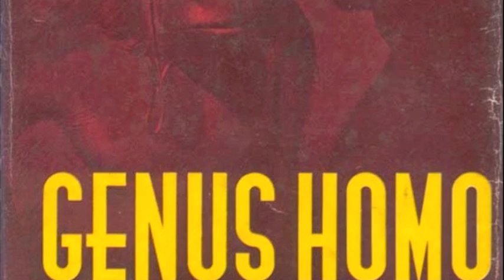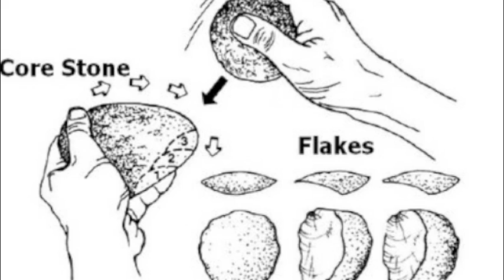The Song of Homo Habilis (Biological Anthropology 1 Final Project)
What happens when a music major takes an Anthropology class. My song written to commemorate Homo Habilis, the first ancestor to humans in the genus Homo. Yes I am lame for trying to rap. The song is an original song I made for the sake of the project. Enjoy! :D

Lyrics:
Homo Habilis,
You followed those Australopithecus,
You showed more signs of humanity,
and you're the first of the genus Homo,
That led to me.

So it started with Tchadensis back in the day,
Then Tugensis and Ramidus paved the way,
For the Australopithecines, gracile and robust,
And from the gracile Africanus came one of us,

Homo Habilis,
You set us up for Erectus,
Who would travel the world,
But it was you not he,
Who was the first of the genus Homo,

So let's talk about the facts of this fossil,
That helped it handle a world so hostile,
They found two skulls in Kenya and now we wanna,
Speak of the finds at lake Turkana.

Habilis had a broader diet,
A larger brain,
A long flat face,
He had smaller teeth,
And less muscles for the jaw,
No sagital crest,
And as for the rest,
There was still a little prognathism,
And what's more he used the tool style Oldowan.

Oldowan tools were the thing in the day,
Free sharp things you would use to play,
With. Or you could use them to scavenge some food,
In a hurry before the tiger changed it's mood.

Yes, Oldowan tools were the best you bet,
Not hard to make just follow these steps.

1. Find a rock
2. Find another rock
3. Strike the two rocks together in such a fashion that sharp long fragments will come off that look somewhat like small knives that you can use for many miniscule tasks you might find in Kenya.

Homo Habilis,
They called you handy man cause-your tool use,
You could be dimorphic, or two species,
But you're the first of the genus Homo,

Yeah,
Homo Habilis,

Tchadensis, Tugensis, Ramidus, Anamensis,
Afarensis
Maybe Garhi,
Maybe,
Habilis! Habilis!
Erectus came after that,
and today we have Sapiens because of that

Oh,
Homo Habilis,
Yeah
Homo Habilis,
Now all of us can finally see,
You're the first of the genus Homo,